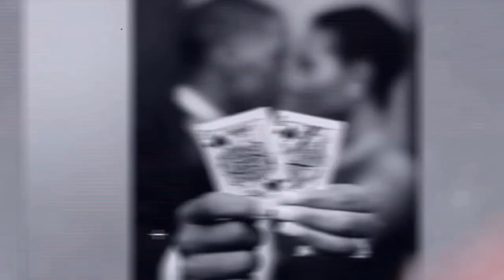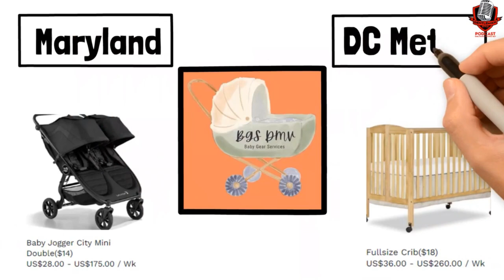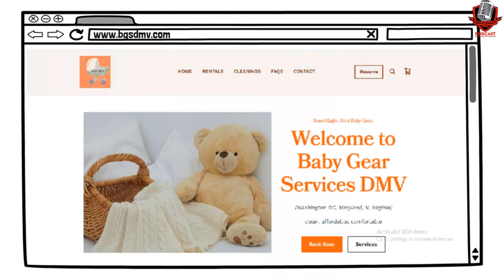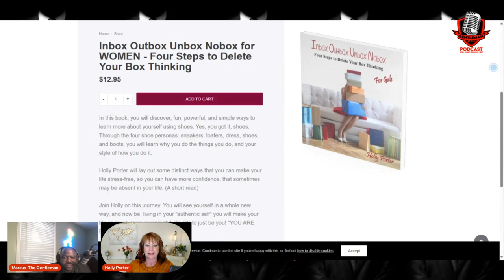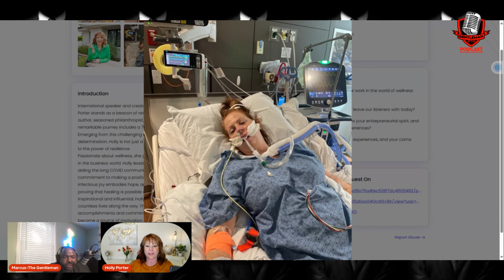What Holly Did To Beat THIS Virus Will Shock You!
Can a near-death experience fuel an unstoppable spirit? What Holly Did To Beat THIS Virus Will Shock You!

Join your favorite host, Marcus Norman, as he sits down with the incredible Holly Porter.

Holly Porter, an international speaker, 13-time best-selling author, and creator of 11 startup companies, shares her remarkable journey from battling Covid for 70 harrowing days to becoming a beacon of hope for the long Covid community. Her unwavering entrepreneurial spirit and commitment to philanthropy shine through as she discusses her inspiring story of survival and wellness advocacy.

Discover how Holly's philosophy and business acumen have shaped her success and learn valuable insights that can transform your approach to challenges. Whether you're an aspiring entrepreneur or seeking motivation, this episode offers a powerful message of resilience and triumph.

Timestamps:
0:01 - Introduction
2:18 - Meet Holly Porter
3:00 - Holly’s Journey Battling COVID-19
7:45 - The Power of Community Support
10:30 - Creating a Business with Purpose
14:00 - Overcoming Adversity in Business
28:00 - Tips for Aspiring Entrepreneurs
34:00 - Family and Business Balance
44:00 - The Role of Resilience
51:00 - Final Takeaways

Host Bio:
Marcus Norman is the host of the Gentleman Style Podcast, bringing fresh perspectives on culture, relationships, business, and more. Follow Marcus on Instagram, Twitter and YouTube.

Guest Bio:
Holly Porter is an international speaker, 13-time best-selling author, and creator of 11 startup companies. Her journey from battling COVID-19 to becoming a long COVID community champion is nothing short of extraordinary. Follow Holly on Instagram and learn more about her work at Holly Porter International.